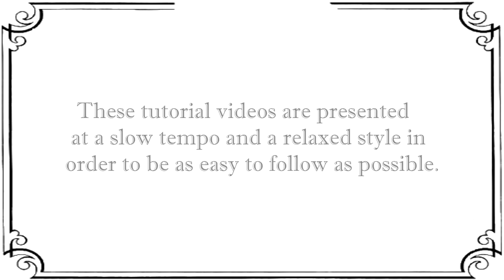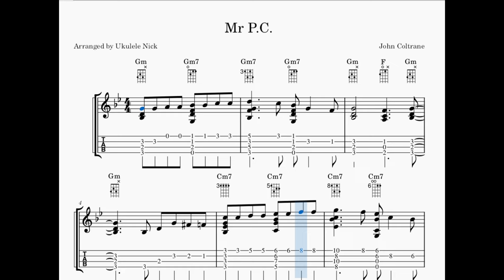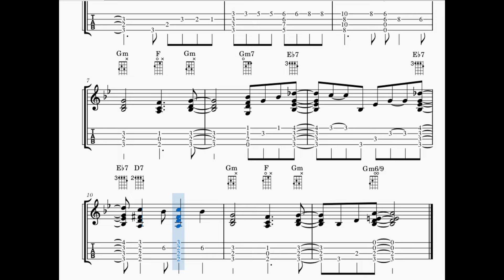Mr P. C. - jazz fingerstyle ukulele tutorial (with TABS)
My jazz chord melody books containing 10 - 12 arrangements each are available